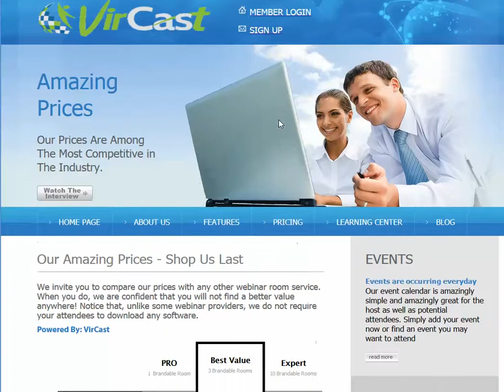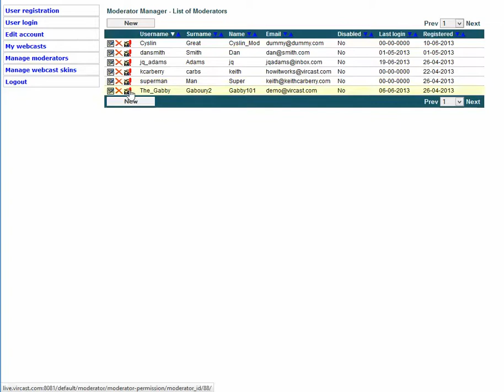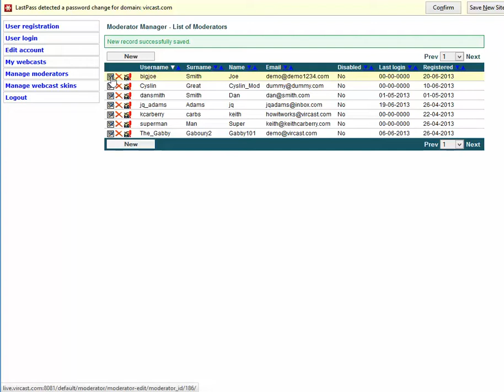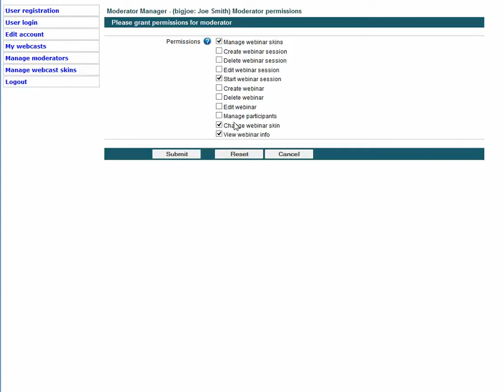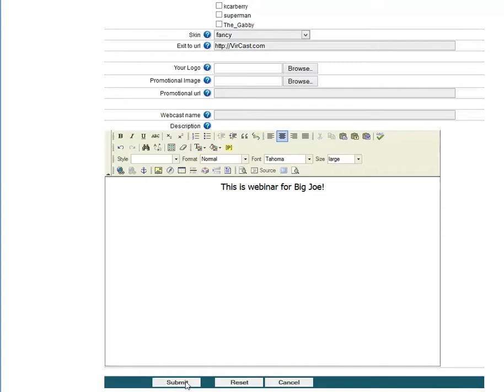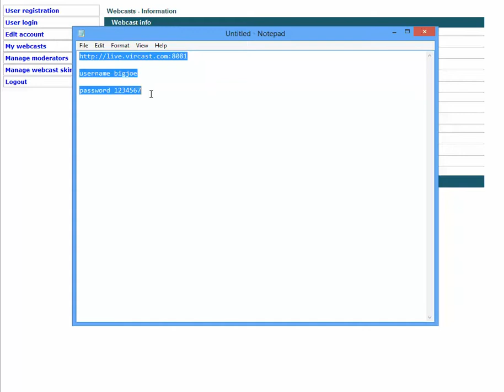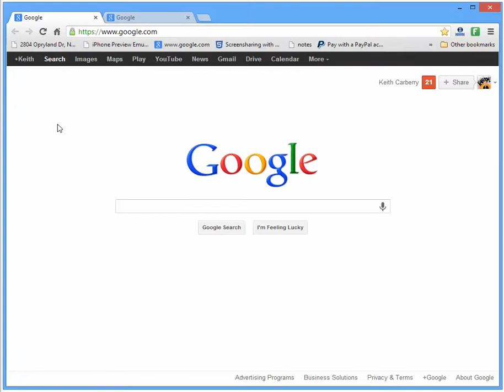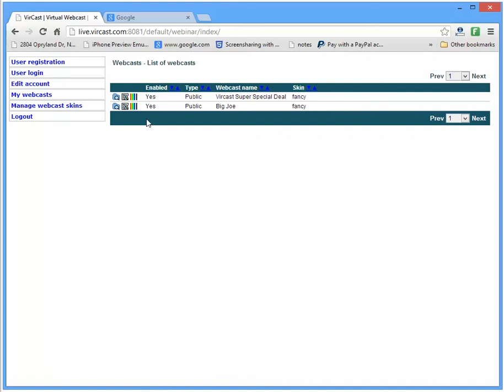vircast - sharing or giving away one of your webrooms